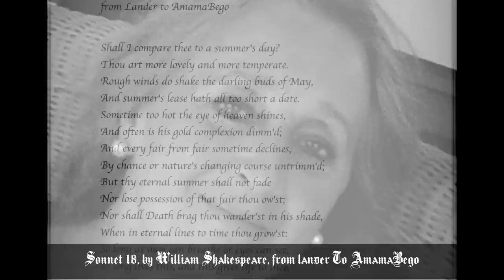Sonnet 18, by William Shakespeare, from Lander to AmamaBego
The photos are from NeBe

It is a video of Bego Bego